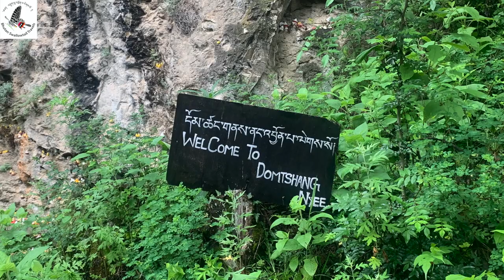Domtsang Ney or the Bear's Lair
As sacred as the famous Tiger's Lair, so the Bear's Liar located 20 mins off road from Jemina, Thimphu, Bhutan. The deep dark under ground cave with natural structures of different sizes and shapes, the caretaker says it's the journey from the hell to the feet of Guru RImpoche.